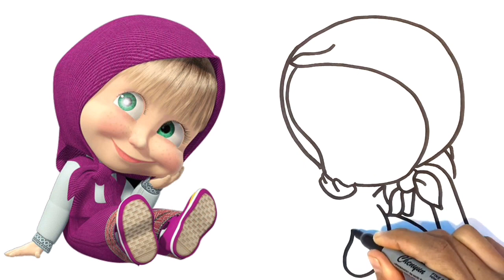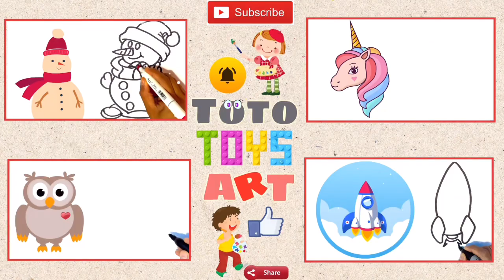Learn , Painting and Colouring for Kids & Toddlers | Draw, Paint and Learn _ masha